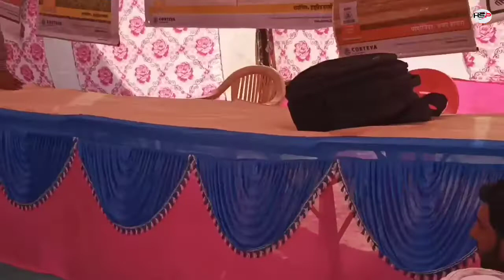पायनियर बीज के बारे में किसानों को जानकारी। सरसों में बाजरे की जानकारी। farming seminar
आज की वीडियो में आपको जानकारी दी जाएगी।
पायनियर कंपनी के बीजों के बारे में।
सरसों में बाजरे की बुवाई आप किस प्रकार करें।
बाजरे से खरपतवार नियंत्रण की भी जानकारी इस वीडियो के माध्यम से आप को दी जा रही है।
यह संपूर्ण जानकारी आपको पायनियर कंपनी के एक्सपर्ट द्वारा दी गई है।